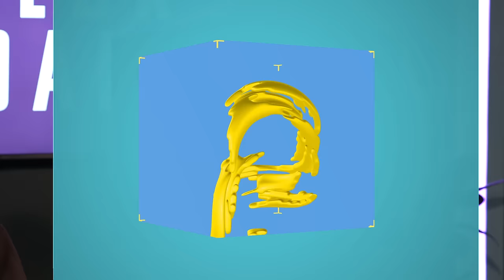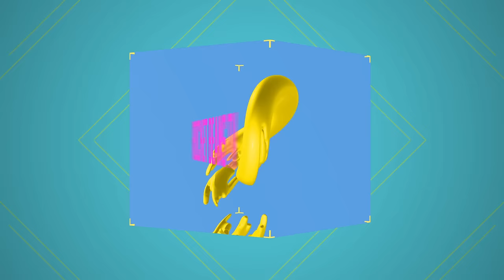Mega Man X bis X3 Speedrun-4er-Race mit Berlindude1, Mave3rick, Giocci & Stahlbolzen | Speedrundale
Ein gigantisches 4er-Speedrun-Race ist heute dran bei SPEEDRUNDALE! Berlindude1, Mave3rick, Giocci & Stahlbolzen duellieren sich in einem 100%-Marathon und rasen durch MEGA MAN X, X2 und X3. Wer wird die Nase vorn haben in diesem ganz besonderen Wettstreit?
Rocket Beans wird unterstützt von fritz-kola & Razer.